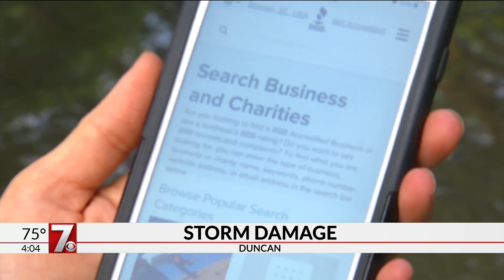7News storm damage in Duncan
The westside of Spartanburg got pummeled by hail. Take a look at the damage in the Duncan area, as featured on Carolina's Family at 4.